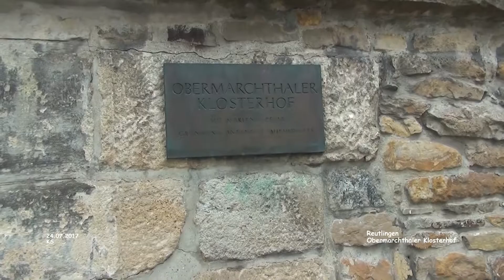Obermarchthaler Klosterhof - Reutlingen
Impressionen einer Stadt
Reutlingen - Film 120